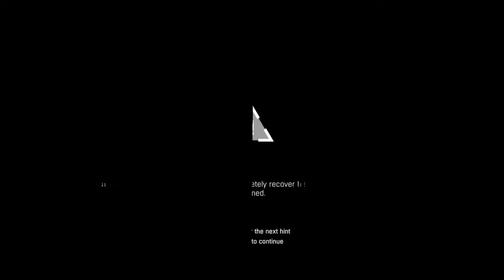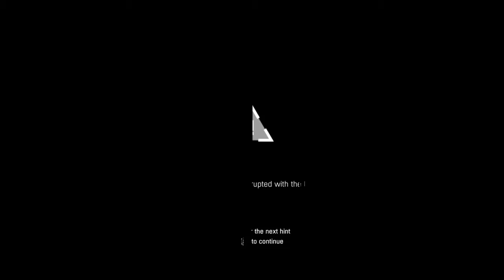Dying Light me getting so trigger over about stupid wierd zombie